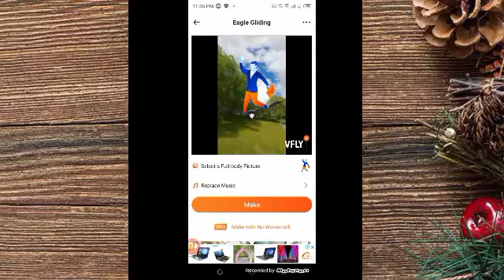tik tok flying templet//TikTok video editing || capcut video editing || Top trending flying///